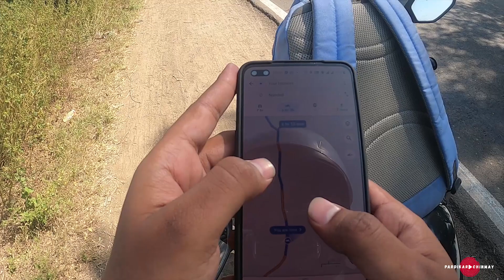No one Wear MASK 😱 ?? || I Am Coming Home || Ride Pune To Aurangabad (Ellora) To Nanded (Part 2)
Hello Everyone !!
Firstly guys dont take lightly please stay safe wear mask and help to government.
This is my first Motovlog from Pune to Nanded but in this part i was covered From Aurangabad (Ellora) Verul to Nanded  . I am going to my home because of Diwali and I planned to go by Bike cause i want to make a motovlog. Guys If you like my video then please please give me the BIG THUMS UP . So this is part one and another will coming soon in few days .

Please Do Support Guys , Your Support Motivates Me.

Equipment used to shoot a vlog -

Camera - @oneplusnord
Tripod - Mi selfie stick Tripod
Gopro Dual battery 8 black
Sandisk Extreme SDCard 64 GB

For more information about me do follow on-